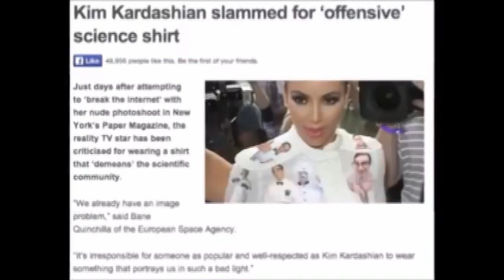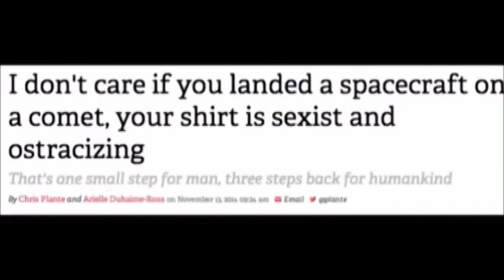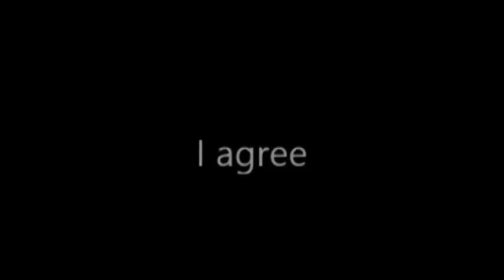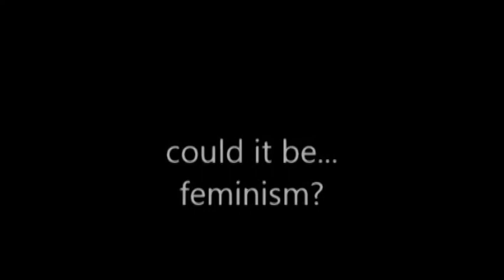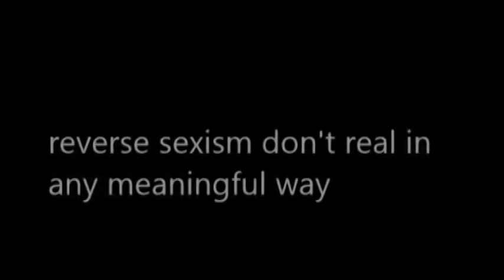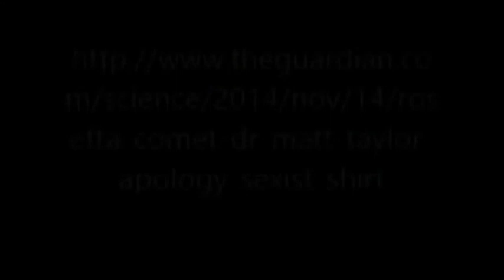Hobbes Justice justfies man hating!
Hobbes Justice...why do you support man hatting?